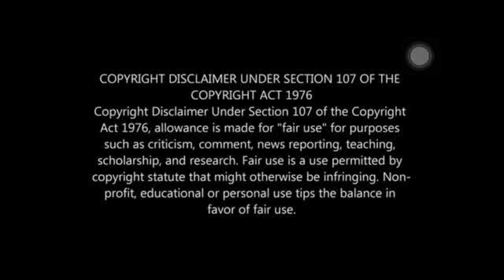Tribute to THALAPATHY - Vijay | Remake of THERI Fight Scene - Tamil Mallu Couple Reaction